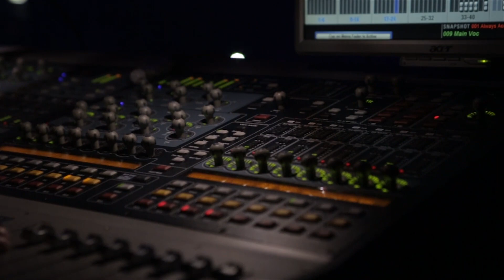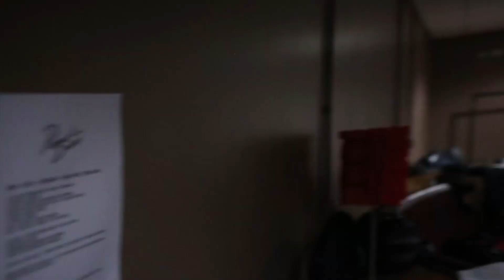Panic! At The Disco - 2014 European Tour: BYE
An official tour update from Panic! At The Disco's 2014 European Tour. Sometimes goodbyes can drive people crazy.

Video by Hoeg

Download the album, Too Weird To Live, Too Rare To Die!, featuring Girls/Girls/Boys, This Is Gospel and Miss Jackson ft. LOLO now on iTunes

The official YouTube channel of multi-platinum rock band Panic! At The Disco. The band consists of Brendon Urie, Dan Pawlovich, Nicole Row, and Mike Naran.

Panic! At the Disco released its debut studio album ‘A Fever You Can't Sweat Out’ in 2005, which became certified double platinum in the US. Following in 2008, the band's album ‘Pretty. Odd.’ marked a significant departure from the band’s debut sound. 2011 brought the band’s 3rd album ‘Vices & Virtues’, which featured “The Ballad of Mona Lisa” and spent 10 consecutive weeks on the iTunes “Top Alternative Songs” chart. In 2013, the band released the album ‘Too Weird to Live, Too Rare to Die!’, featuring “This Is Gospel”. Panic’s 2016 album ‘Death of a Bachelor’ spawned hits like the gold certified track "Hallelujah”. Most recently, the band released "Say Amen (Saturday Night)", the lead single from the 2018 studio album ‘Pray for the Wicked’.